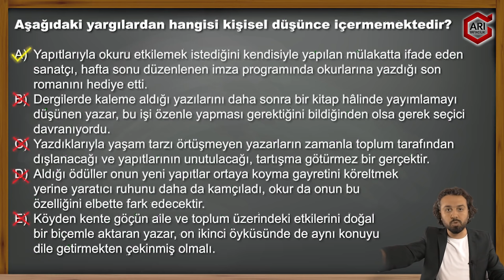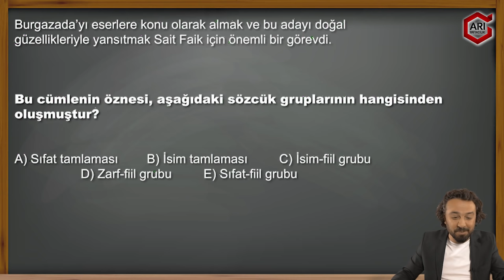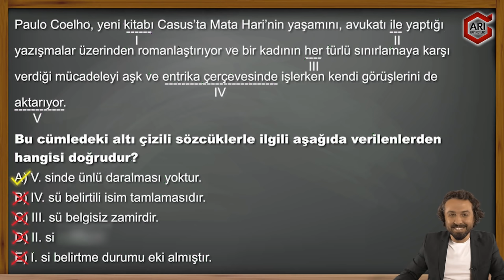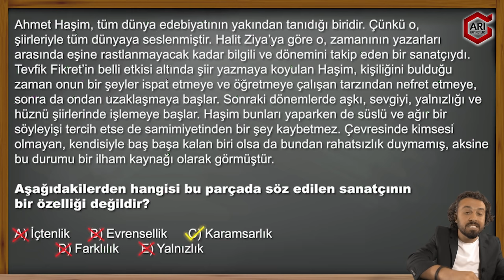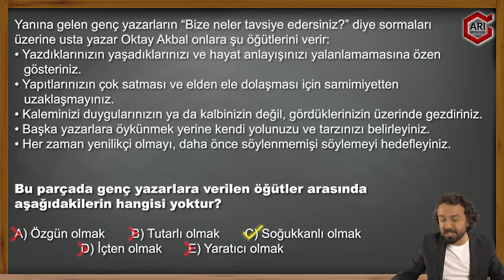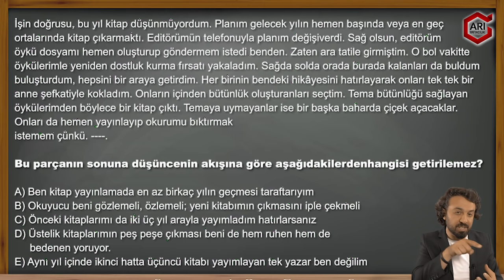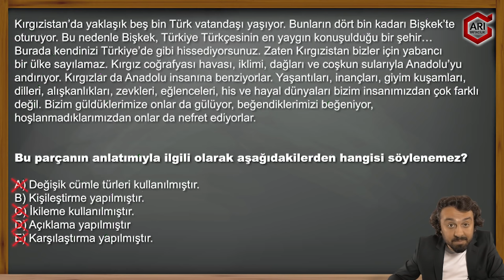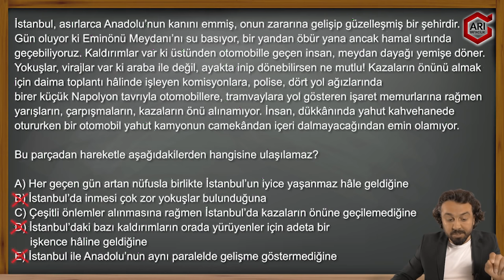Sınava Geri Sayım Denemesi 3 | HAMZA KAYA